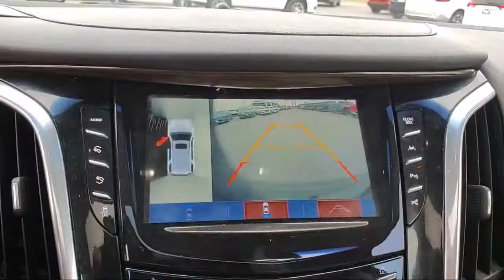2018 Cadillac ESCALADE Luxury Sport Utility McAllen Brownsville Harlingen Port Isabel Weslaco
2018 Cadillac ESCALADE Luxury Sport Utility Stock Number: 110941 Vin:1GYS3BKJ5JR207976.